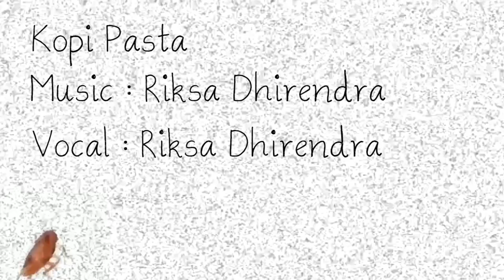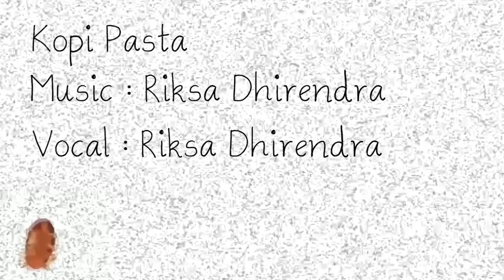【Original Music】Kopi Pasta【NIJISANJI ID】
Title : Kopi Pasta
Vocal : Riksa Dhirendra
Lyric :
Kopi tubruk (Kopi tubruk)
Kopi luwak (Kopi luwak)
Kopi Item (Kopi item)
Kopi abu-abu

Kopi pasta (Kopi pasta)
Salah pasta (Uuh salah pasta)
Wangi-wangi (salah wangi-wangi)
Salah wangi-wangi

Aku tak tahu apa yang sudah aku kopi
Terkirim ke dosen bimbingan
(Ngopi aja dah)

『Website ANYCOLOR Inc. 』